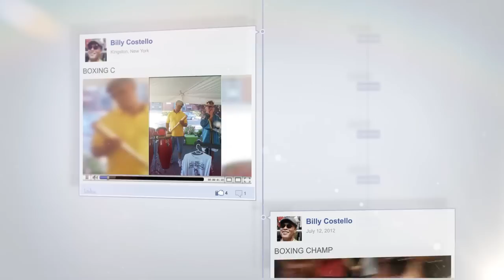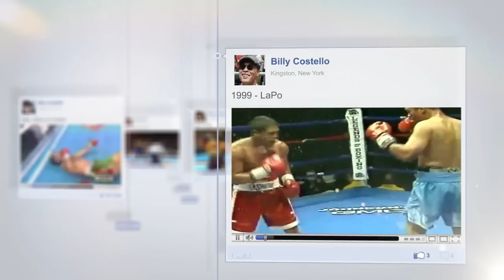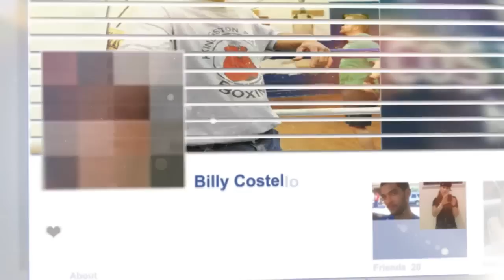BILLY COSTELLO TRIBUTE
Produced by Eric L. Spencer

Bill Costello April 10, 1956 - June 29, 2011
I produced this video using Avid Media Composer, Adobe After Effects & Adobe Photoshop.